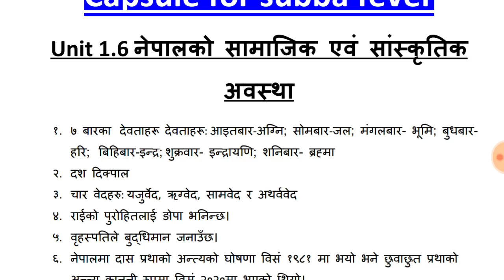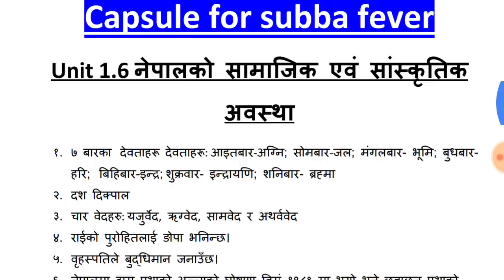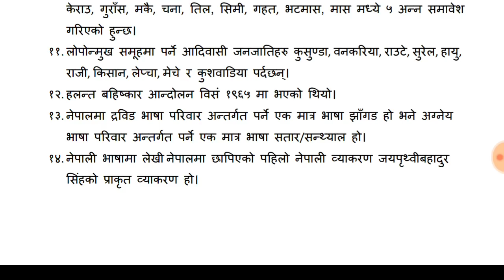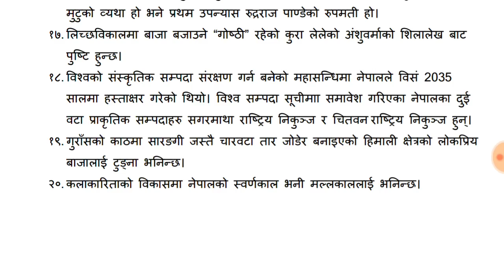capsule for subba fever unit 1.6||Subba online tayari||lok sewa aayog tayari||kharidar preparation